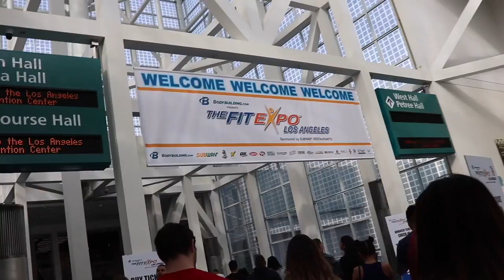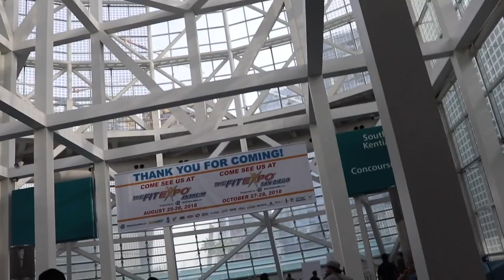MY FIRST EVER FIT EXPO EXPERIENCE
Ever since I started my fitness journey I've always watched videos of fit expos or conventions on YouTube or other social media platforms. I've always wanted to go to one and in this video I'll take you with me at my first one! This fit expo was held at the Los Angeles Convention Center, CA January 6, 2018. I also got to meet some awesome people that you may even recognize. Overall, it was a amazing time and can't wait until the next fit expo.

“You have one life to live, so you might as well make it great.” - Julian Miguel Arroyo